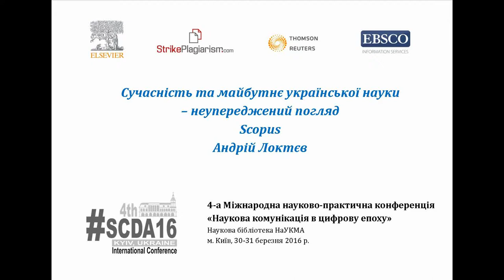SCDA16: Андрій Локтєв - Сучасність та майбутнє української науки - неупереджений погляд Scopus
Андрій Локтєв, консультант із ключових інформаційних рішень у Elsevier Science & Technology, представляє доповідь "Сучасність та майбутнє української науки – неупереджений погляд Scopus" на 4-ій Міжнародній науково-практичній конференції  "Наукова комунікація в цифрову епоху" (Наукова бібліотеки НаУКМА, м. Київ, 30-31 березня 2016 р.).
The present and future of Ukrainian Science – unbiased view of Scopus, Andrey Loktev, Customer Consultant, Elsevier Science & Technology (Netherlands)